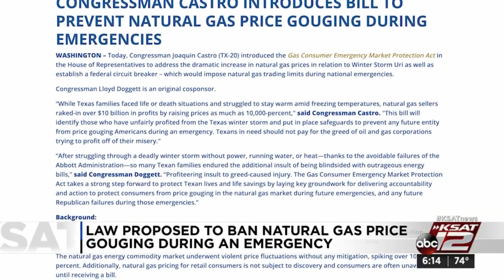Proposed congressional bill aims to prevent natural gas price gouging